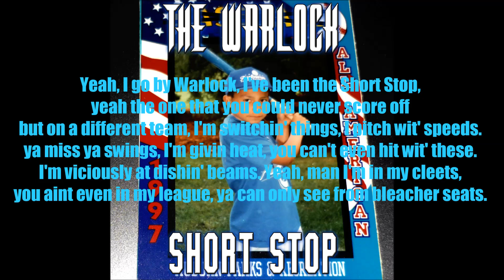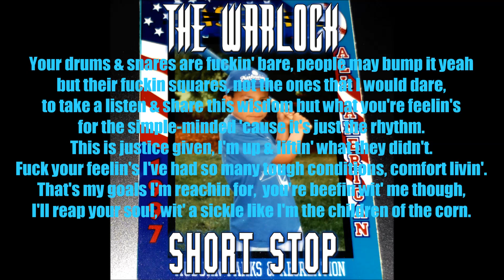The Warlock - Short Stop *Lyric Video*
(Prod. June G)